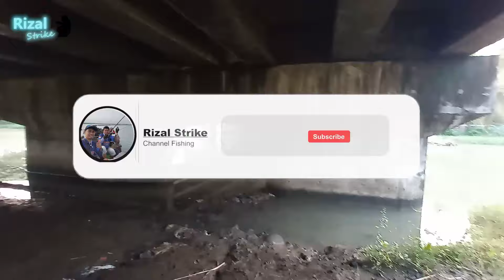FEALING SAYA TEPAT !! KETIKA AIR PASANG BESAR BURUAN BELI UDANG KRNA KAKAP PUTIH GALAK MENCARI MAKAN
FELING SAYA TEPAT !!  KETIKA AIR PASANG BESAR BURUAN BELI UDANG KRNA KAKAP PUTIH GALAK MENCARI MAKAN

SET TACKLE  DAN LINK PEMBELIAN SHOPEE
1. JORAN 390 PIONER HEAVY
3. KAIL KAZURI CHINU NO. 9
4. TIMBEL UK PILUS GANEPO
5. UMPAN UDANG PANAMI 1 EKOR 1500
6. SENAR PIONER PENYU 30LB 100M